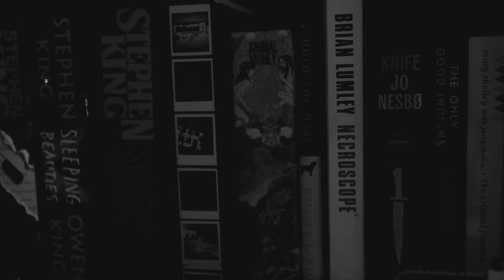So You're in a Reading Slump? 5 Tips to BREAK THE SLUMP!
Welcome back to the channel! Today we are discussing five ways to break your reading slump!